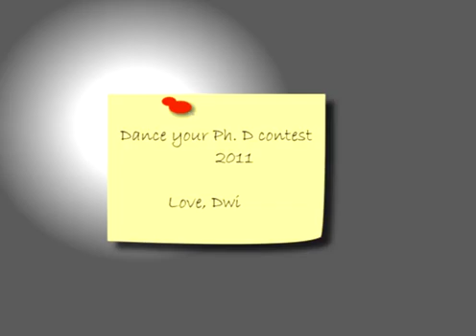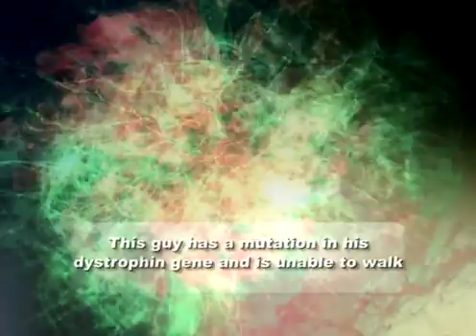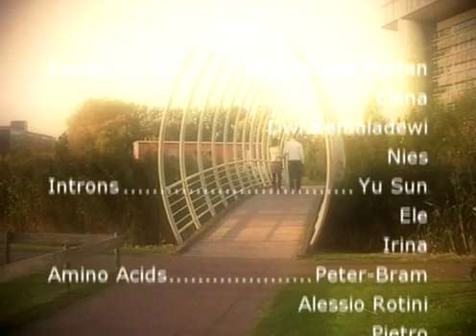Exon Skipping for Duchenne Muscular Dystrophy explained with a dance!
Antisense Oligonucleotides-Mediated Exon Skipping for Duchenne Muscular Dystrophy - Dance your PhD 2011